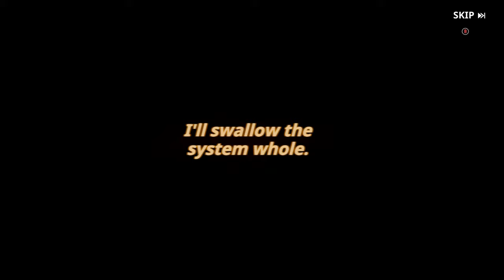E class hunter